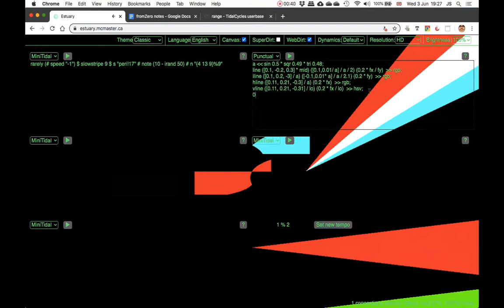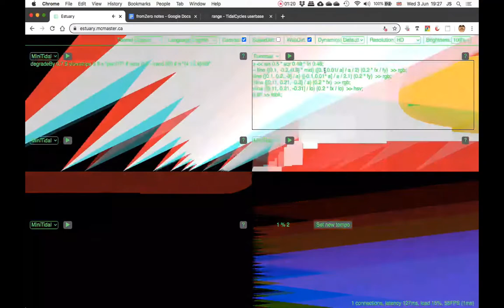estuary jam 3 jun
this one is not pretty, sorry! particularly the audio